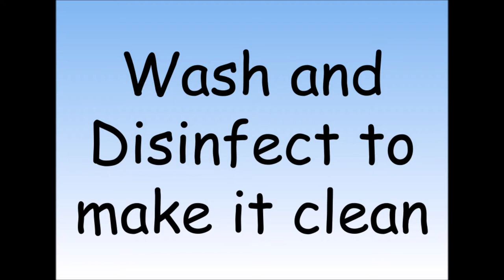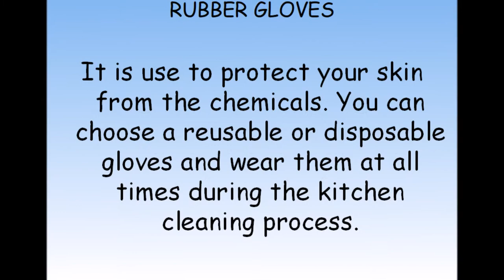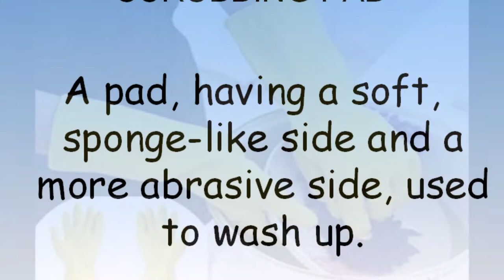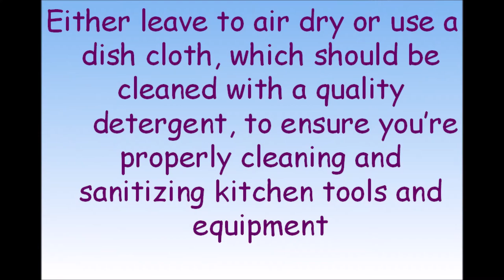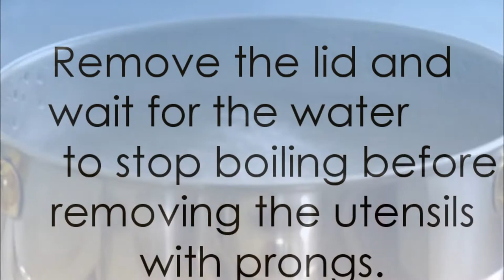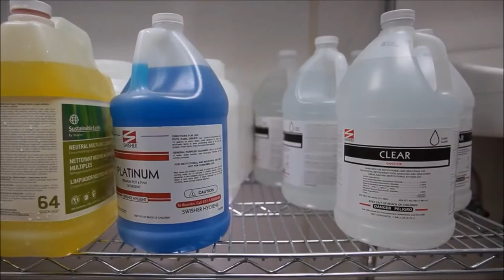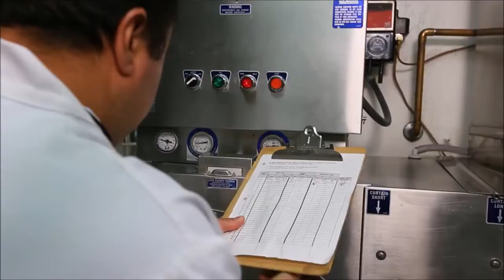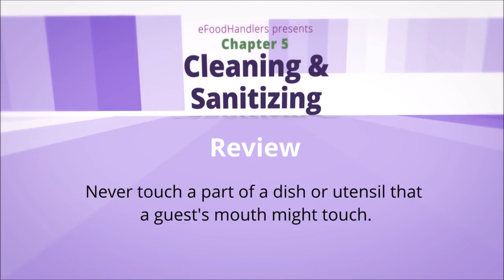BREAD & PASTRIES MOVIE COT